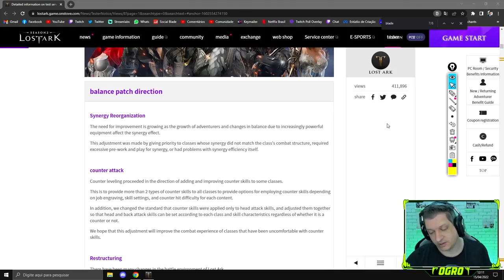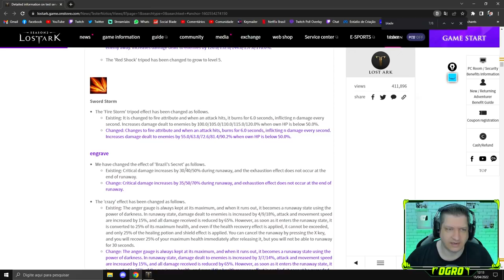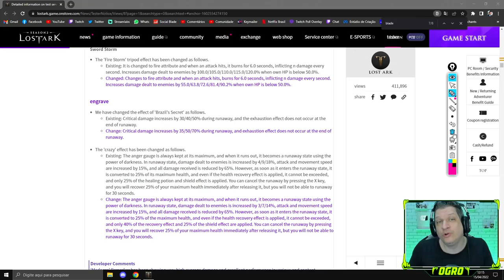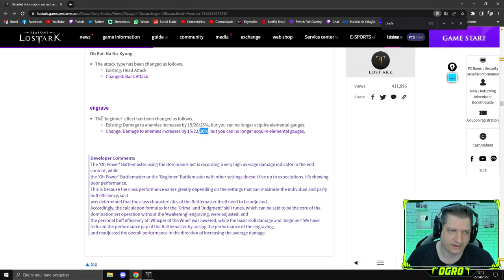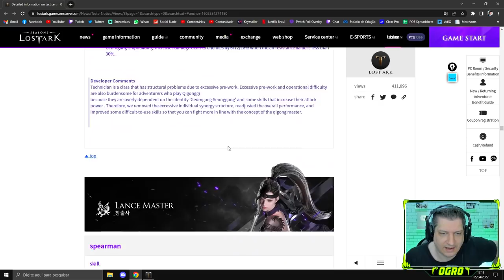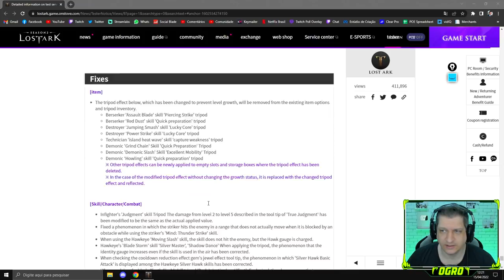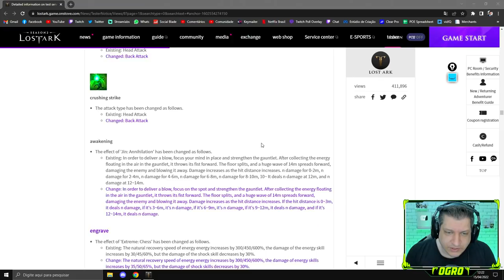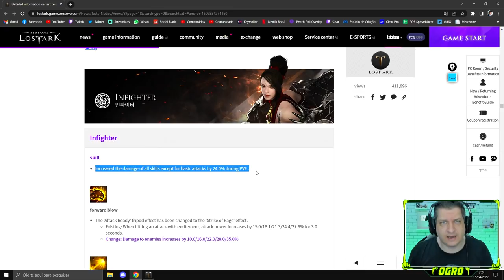NERFS E BUFFS - PATCH NOTES COREANO (15-04-22) | LOST ARK 2022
Vídeo com o Ogro trazendo as mudanças que chegam ao Lost Ark Coreano e que vão dar uma boa ideia de como o jogo vai ficar nas Américas daqui algum tempo!
Temos buffs severos na classe de Fighters e Nerfs na Sorceress, Berserker entre outros!